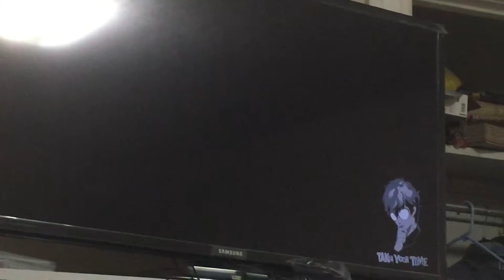Makoto becomes useful